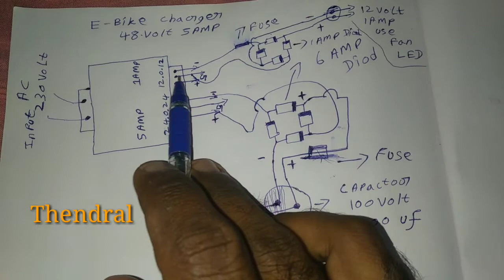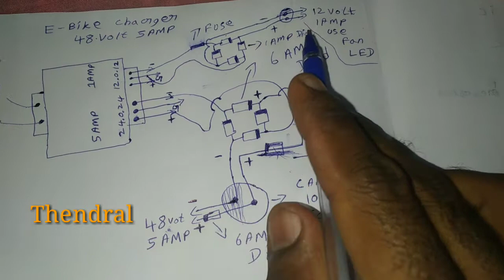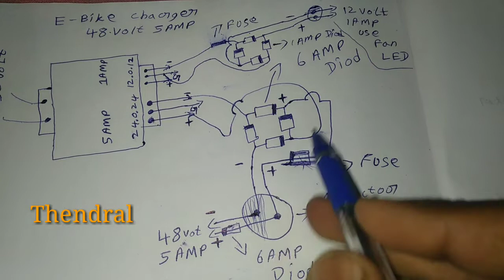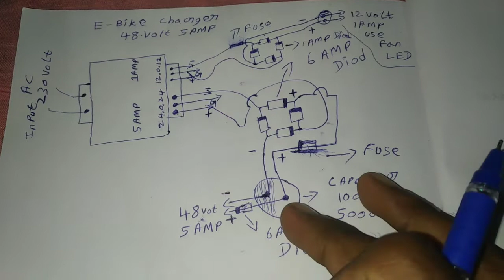How to make E bike charger 48volt in தமிழ் 48 volt 5 amp lower price quick charge